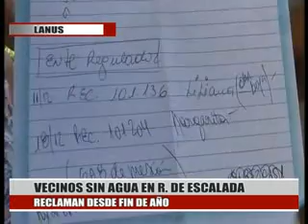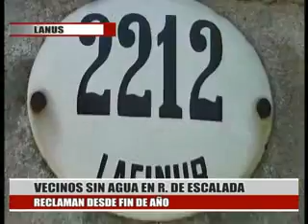VECINOS SIN AGUA EN REMEDIOS DE ESCALADA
RECLAMAN DESDE FIN DE AÑO